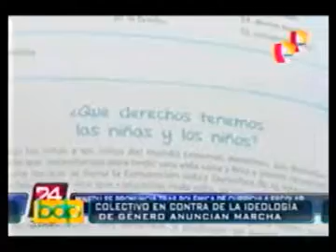COLECTIVO EN CONTRA DE LA IDEOLOGÍA DE GÉNERO ANUNCIA MARCHA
Fuente de información Noticiero 24 Horas Edición Buenos Días Piura. Información remitida el 27 de Enero del 2017.